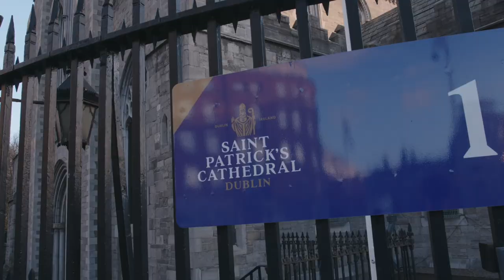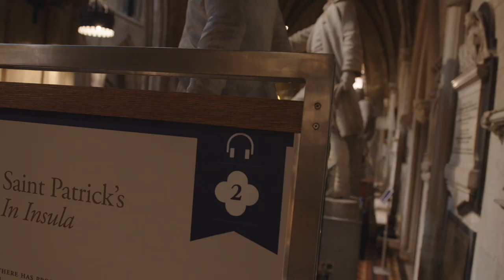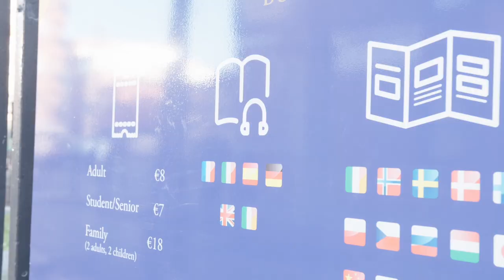Is St Patrick’s Cathedral Worth Visiting?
St Patrick’s Cathedral is first and foremost a place of worship, it  is open to the public as an architectural and historical site and definitely worth visiting.

The breathtakingly beautiful cathedral is immense and one of Dublin’s most popular attractions. The Cathedral is one of the few buildings that originated in medieval Dublin. Part of Dublin’s history for more than 800 years the Cathedral has more than 700 burials among them Jonathan Swift, Dean of St Patrick’s.

Saint Patrick’s Cathedral was constructed between 1220 and 1260 and offers visitors a rich historical and cultural experience. The site of the Cathedral was used by  St Patrick to baptize Christian converts 1500 years ago.

Today it is the National Cathedral of the Church of Ireland and the largest cathedral in the country. Jonathan Swift, author of Gulliver’s Travels, was dean of Saint Patrick’s Cathedral in the 1700s and as we noted above, he is one of many burials on site.

 The cathedral choir is world famous, established in 1432, which still performs daily during school term. The Lady Chapel, dating from 1270, has been restored to its original glory in the last few years.

The times of services are Monday to Friday, 09:00 Sung Matins (school term only), 11:05 Holy Eucharist (Wednesday and Thursday only) 17:30: Choral evensong. On Saturday 11:05 Holy Eucharist and Sunday 09:15 Holy Eucharist, 11:15 Choral Eucharist, 15:15 Choral Evensong.

The Cathedral accommodates self guided experience  through which the visitor can  explore the beloved Cathedral. home of Saint Patrick’s Story andIreland’s finest example of Gothic architecture. Multilingual audio guides are available in English, Irish, German, French, Italian, Spanish, and Mandarin, providing endless highlights including the magnificent stained-glass windows, the organ boasting more than 4,000 pipes and the expansive Bell Tower.